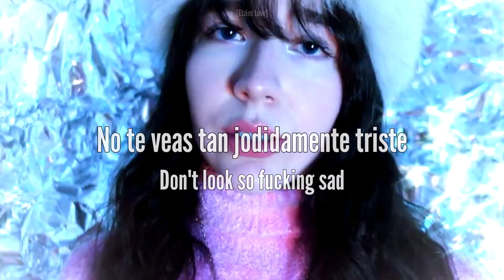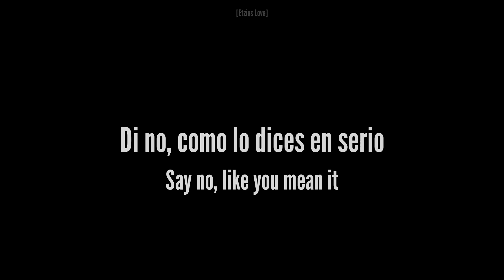Elita - It's a Joke [Sub Español+Lyrics+Vídeo Official]